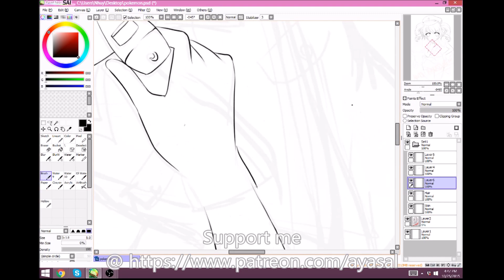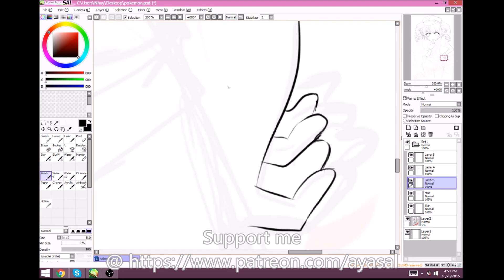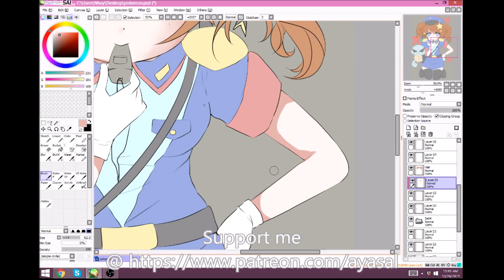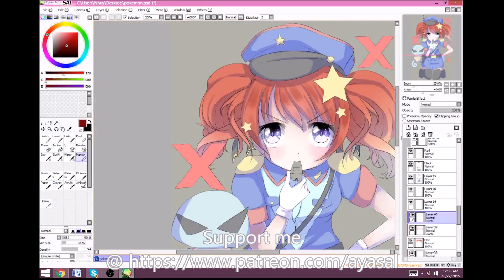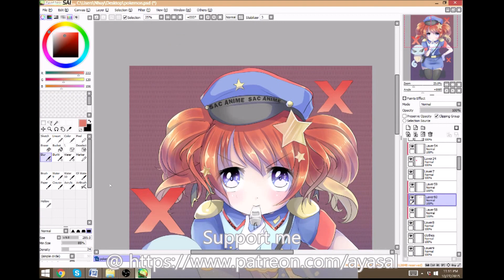SacAnime Anti-Harassment Sign Entry - SpeedPaint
Done for SacAnimes  Anti-Harassment~ is it thier Mascot in Officer Jenny Cosplay from pokemon :3 Enjoy!
Done in 3-4 hours